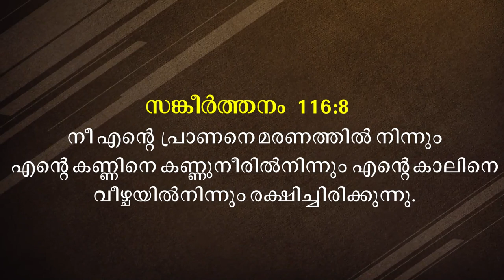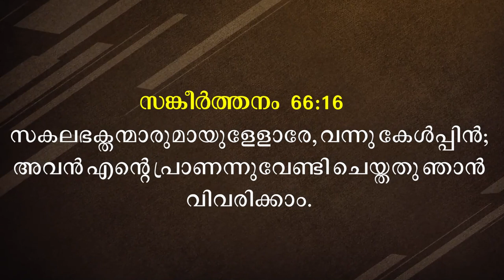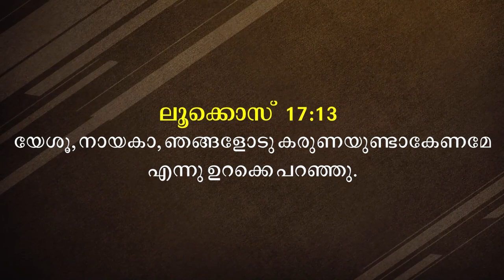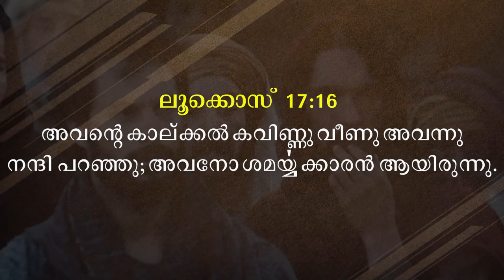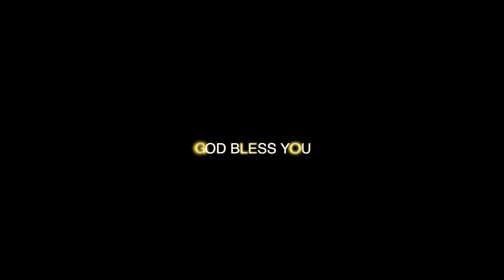ദൈവം ചെയ്ത ഉപകാരങ്ങൾ ഒന്നും മറക്കരുത് | Short Message Malayalam |Pastor Roy Henry